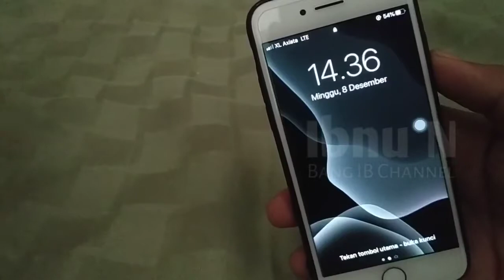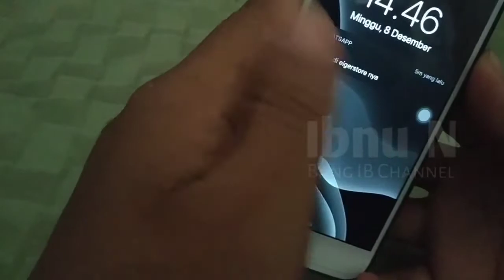UNBOXING DAN REVIEW KABEL CHARGER BASEUS AUTOMATIC UNTUK IPHONE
|| Link pembelian